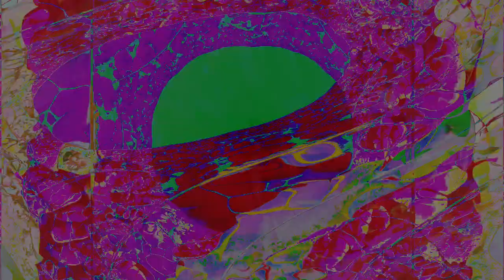New Chaos 3 Movie 24 08 21 06h48m22s